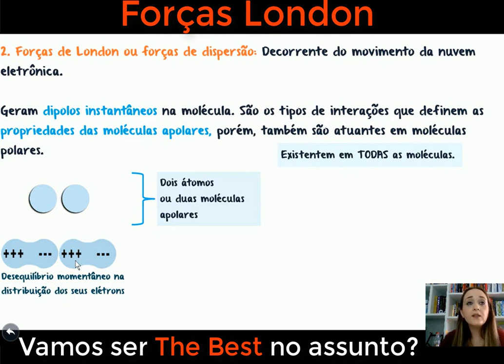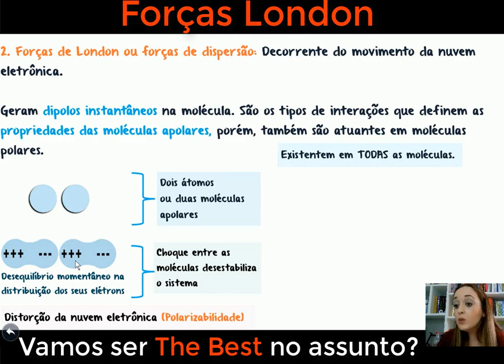Interações intermoleculares presentes em moléculas apolares - Forças de London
Descubra como essas forças intermoleculares, também conhecidas como forças de dispersão de London, desempenham um papel crucial na química e nas propriedades físicas das substâncias. Aprenda como as moléculas apolares podem temporariamente desenvolver dipolos instantâneos, criando forças atraentes entre si. Explore como essas forças afetam propriedades como ponto de ebulição, ponto de fusão e solubilidade. Desvende os segredos por trás das moléculas não polares e como as forças de London podem influenciar a formação de ligações intermoleculares. Prepare-se para uma jornada de descoberta e compreensão das forças de London, enquanto desvendamos os mistérios dessas interações que moldam o mundo da química.